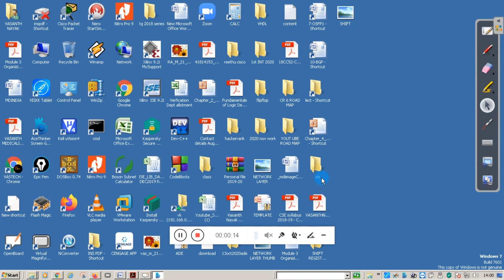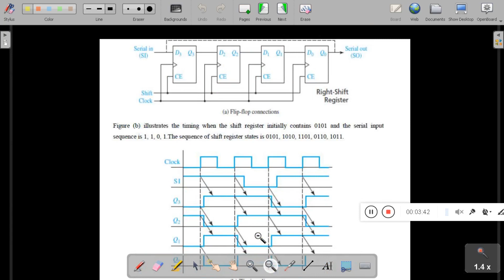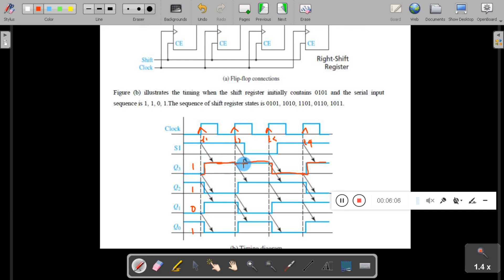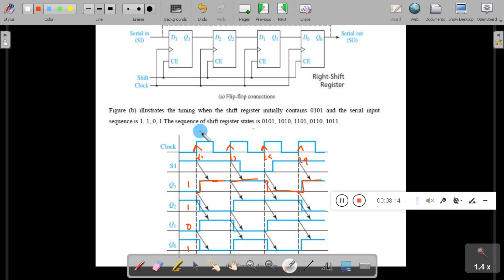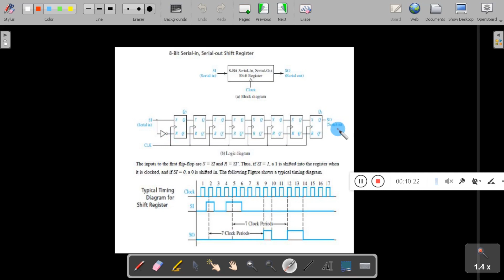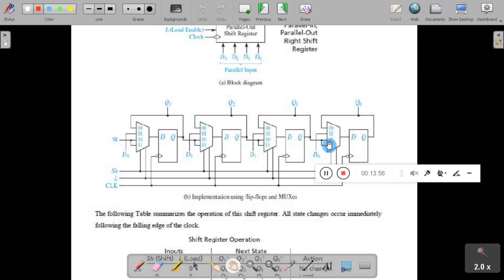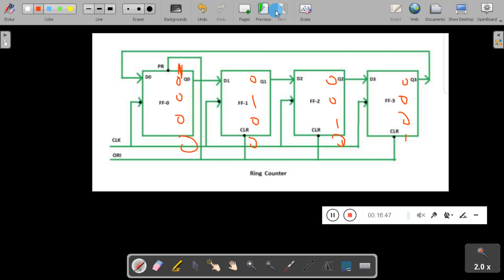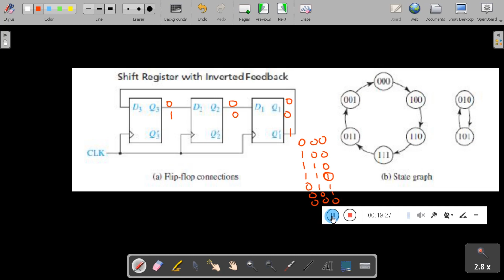VTU ADE 18CS33 M5 L2 SHIFT REGISTER PART 2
This video will explain about shift register